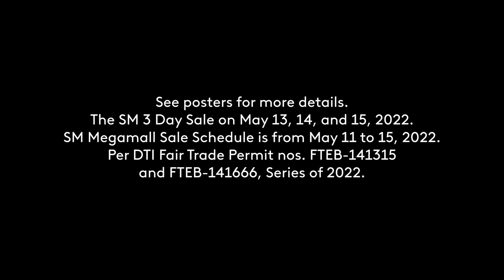SM 3 Day Sale on May 13, 14, and 15, 2022 Radio Ad May 10 to 15, 2022 44s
Some of your nearby SM Supermalls Branches will hold a sale from May 13 to 15, 2022 with a raffle promo to win a Suzuki Celerio AGS (2022 Model)! The SM Megamall Sale will also happen from May 11 to 15, 2022 with no raffle promos to be held.

DRPS Two 1865: SM 3 Day Sale on May 13, 14, and 15, 2022 Radio Ad May 10 to 15, 2022 44s